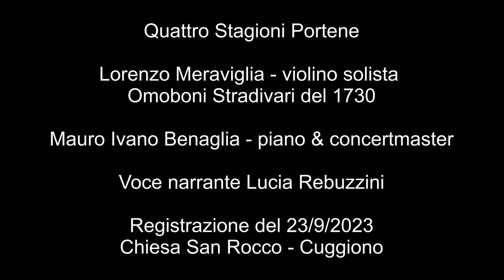Uno Stradivari per la gente - Le Quattro Stagioni Portene - Accademia Concertante d'Archi di Milano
Il gruppo d'archi dell'Accademia Concertante d'Archi di Milano interpreta le celebri Quattro Stagioni Portene di Astor Piazzolla.
Maestro Lorenzo Meraviglia con il magnifico violino Omobono Stradivari del 1730 e la direzione del Maestro Mauro Ivano Benaglia.
Registrazione del 23/9/2023, Chiesa di San Rocco - Cuggiono

00:00:00 Introduzione
00:06:07 Intro Invierno
00:08:17 Invierno
00:16:08 Intro Primavera
00:18:27 Primavera
00:25:37 Intro Verano
00:27:26 Verano
00:34:50 Intro Otoño
00:36:58 Otoño
00:46:02 Intro Tango
00:46:25 Tango
00:58:25 Intro Oblivion
00:58:37 Oblivion